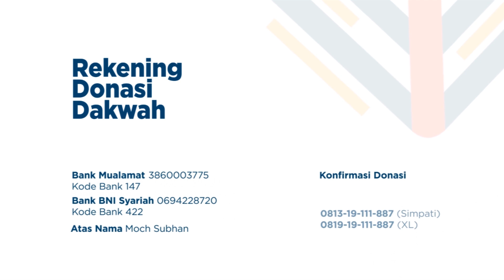Sittu Duror Min Ushuli Ahlil Atsar Part 26 - Ustadz Riyadh bin Badr Bajrey.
Pembahasan risalah karya Syaikh 'Abdul Malik bin Ahmad Ramadhani Al - Jazairi yang berjudul Sittu Duror Min Ushuli Ahlil Atsar (6 Landasan Utama Dakwah Salafiyah).